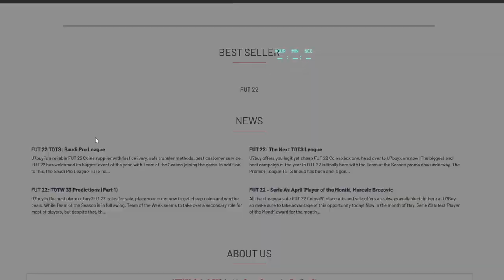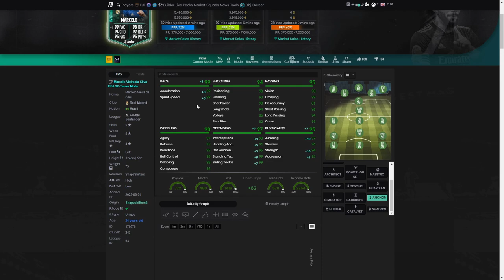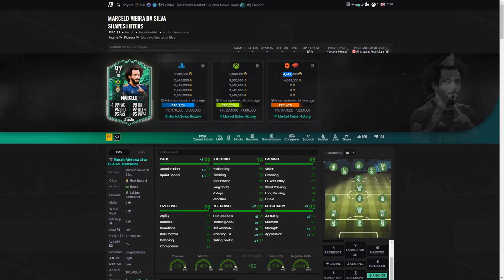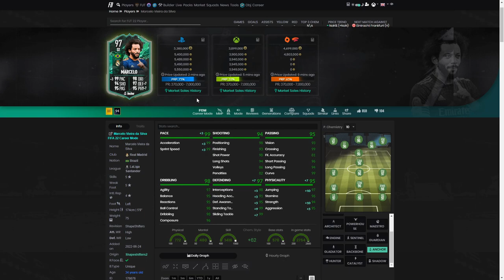97 SHAPESHIFTERS MARCELO PLAYER REVIEW - FIFA 22 ULTIMATE TEAM